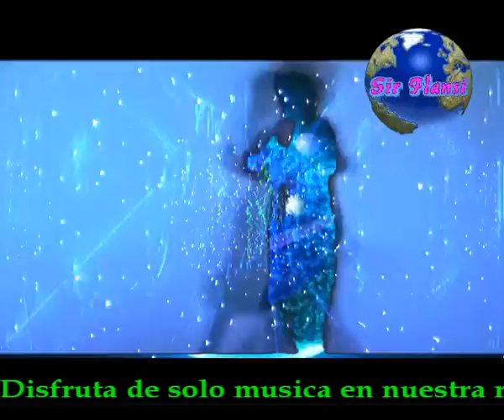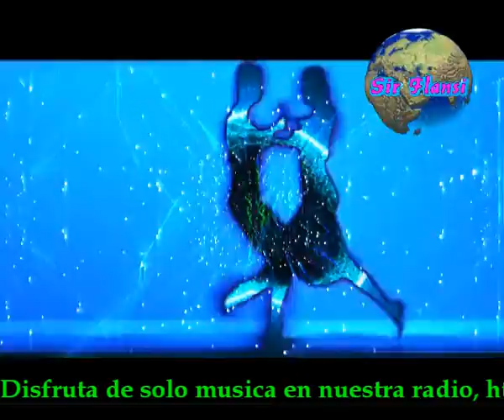Es hora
Sir Flansi
ES HORA DE ESCRIBIR UNA CANCION
QUE NO HABLE DE OTRA COSA QUE DE LA VIDA
QUE NO DIGA QUE LAS COSAS NO SON HERMOSAS
QUE TE LLEVE A LA ESPERANZA DE LAS COSAS

ES HORA DE OLVIDAR LO COTIDIANO
DE RECORDAR QUE TODO SE SIEMBRA GRANO A GRANO
QUE LA VIDA ES MAS HERMOSA EN EL VERANO
QUE NO MADRUGAS PORQUE TE LEVANTES MAS TEMPRANO

ES HORA DE OLVIDAR
ES HORA DE NO RECORDAR
ES HORA DE NO PENSAR
ES HORA DE NO LLORAR

ES HORA DE DEJAR EL COTILLEO
DE NO JUGAR JAMAZ AL VEO VEO
DE REGRESAR AL BELLO TIEMPO DEL TBO
DE NUNCA DISCUTIR POR EL POLITIQUEO

ES HORA DE PASAR A UNA CANCION
SIN TRISTEZAS, SIN DOLORES, CON PASION
QUE HABLE SOLAMENTE DE ALEGRIAS
QUE TE RECUERDE BELLOS TIEMPOS NOSTAGIAS

NO HABLEMOS MAS DE POLITICA
NO HABLEMOS MAS DE FUTBOL
HABLEMOS MAS DE UN FUTURO
SIN FUTBOL, POLITICA, SIN NADA OSCURO